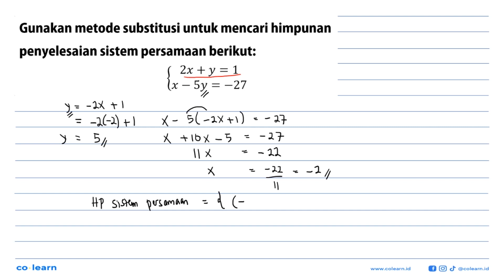Gunakan metode substitusi untuk mencari himpunan penyelesaian sistem persamaan berikut: 2Zx +y = ...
Gunakan metode substitusi untuk mencari himpunan penyelesaian sistem persamaan berikut: 2Zx +y = 1 Sy = -27 =

Topik atau Materi: Sistem Persamaan Linear Dua Variabel - Sistem Persamaan Linear - ALJABAR - Matematika Kelas 10 SMA -

00:00 : Bedah Soal
01:00 : Konsep, rumus dan pengertian Sistem Persamaan Linear Dua Variabel
01:18 : Langkah penyelesaian soal
00:31 : Jawaban akhir
01:01 : Penutup